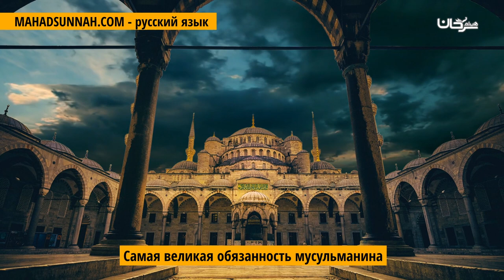Самая великая обязанность мусульманина أعظم واجب على المسلم